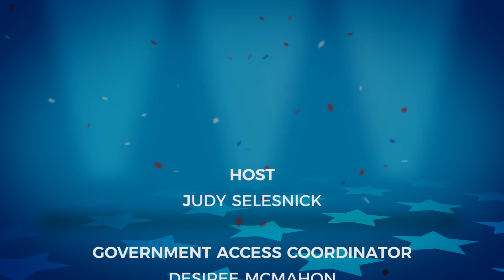Meet the Candidates: State Representative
Meet the Candidates running for 12th Essex State Representative District hosted by Judy Selesnick. Don't forget to vote on February 2, 2016!